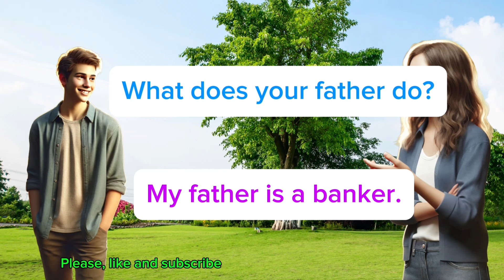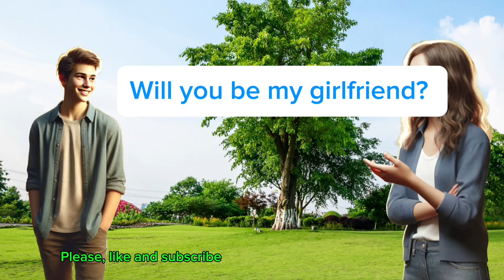English Conversation Practice- daily english, Improve English Speaking Skills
will help beginners and intermediate learners to speak English fluently. Practice this English Conversation, so you can improve your English and speak as a Native. I hope you can reach your objective very soon. 🧡